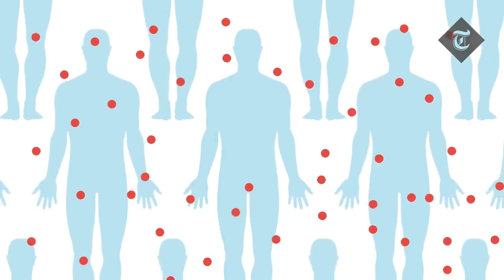Coronavirus waa maxay calaamadaha lagu garto? maxaa lagaga hortegi karaa? waraysi